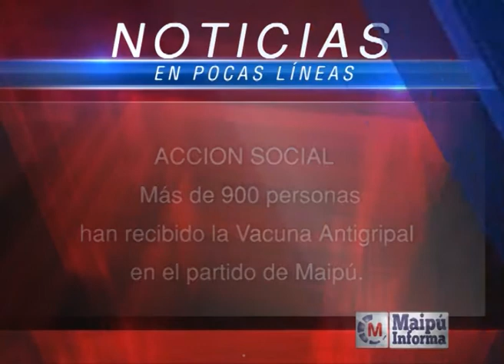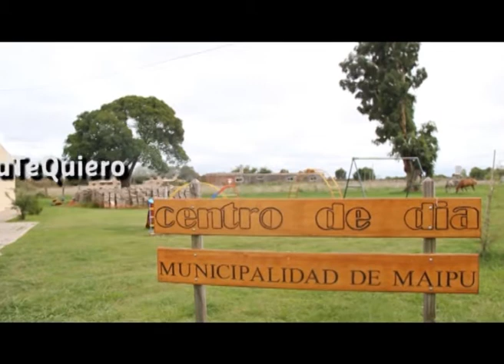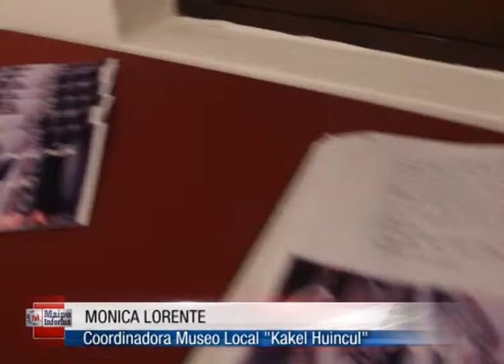Maipú Informa Tv - Emisión 506